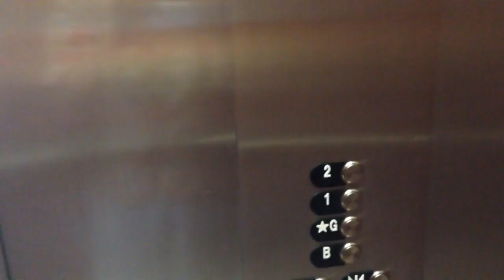Как говорить по-английски "первый этаж"? Английские слова и их значение.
Хотите свободно говорить по-английски? Изучайте английские слова по работающей методике: ✅
Какая разница между английскими словами ground floor и first floor?
Оба переводятся как "первый этаж".
Думаю, лучше всего продемонстрировать разницу между тем как необходимо говорить по-английски  "первый этаж" в одном из офисных зданий, куда мы и направимся в этом видео.
Давайте заглянем в вестибюль, ground floor. Здесь нет ни офисов, ни жилых помещений, только почтовые ящики, лифт и выход на улицу.

Первый этаж, "first floor", где есть жилые или офисные помещения, может находиться на втором этаже, но его назвали первым, потому что он первый функциональный, так правильно говорить по-английски. Во избежание путаницы в лифте этаж, с которого есть выход на  улицу, обозначен  звездочкой. В гостинице это может быть буква "L" (lobby -- фойе гостиницы).

В следующем видео мы поговорим об этикете в лифте, что принято говорить по-английски, что спрашивают, что отвечают. Я думаю, изучающим английский язык это будет любопытно.
Что еще Вас интересует в изучении английского, чем еще я вам могу помочь?
🔹Хотите помочь проекту?